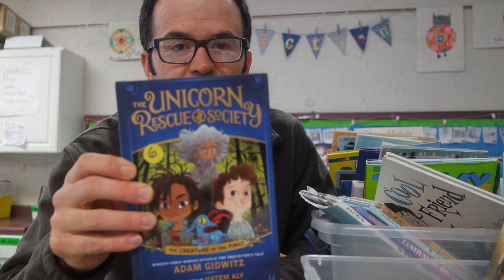Why Adam Gidwitz Wrote The Unicorn Rescue Society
Adam Gidwitz is an amazing author! His latest series is written for younger readers. Kids are going to love The Unicorn Rescue Society. I had a blast reading it aloud to my second and fourth grade daughters.

I asked Adam to talk about why he wrote a series for younger readers.